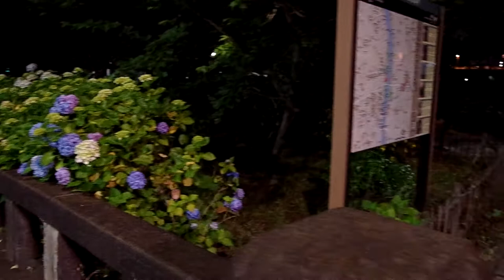隅田公園 あじさいロード 台東区 紫陽花 アジサイ あじさい 待乳山聖天の前 歩道 2021 5.28 花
IMGP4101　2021年　5月28日（金）
ペンタックス　K-50

あじさいロード

紫陽花　アジサイ　あじさい　　隅田公園　あじさいロード　台東区　　　2021年　5月28日　花の金曜日　花金